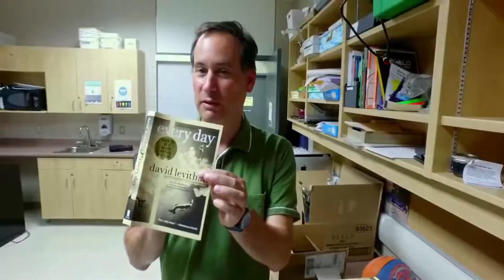EVERY DAY Trailer #2 (2018) Teenager, Romance, Angourie Rice Movie